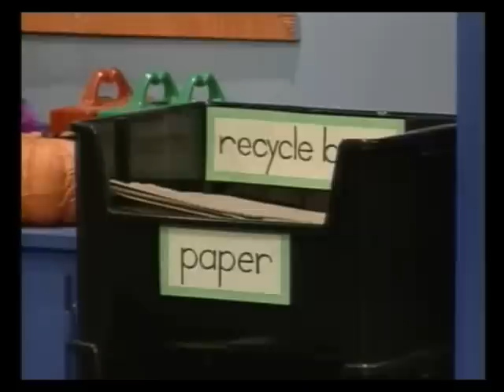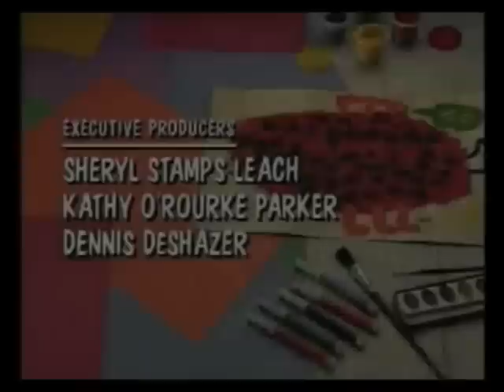Barney & Friends: Red, Blue and Circles, Too! (Season 2, Episode 4) [International Version]